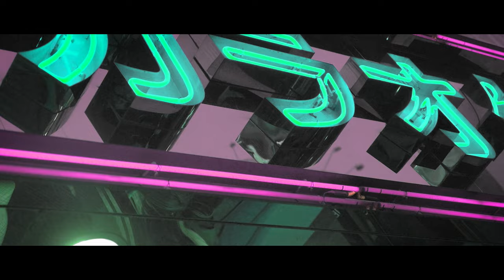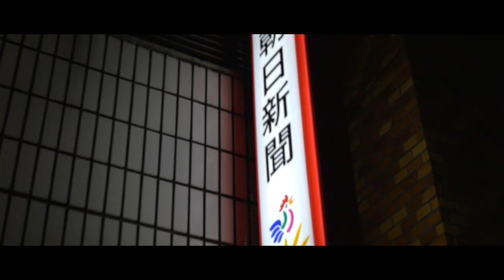Brutalist - Strep (Official Music Video)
Video Filmed & Directed by Rory Pearson

Brutalist Mixtape out August 26
Released by: Good Manners Records